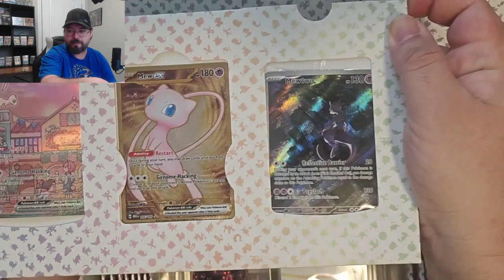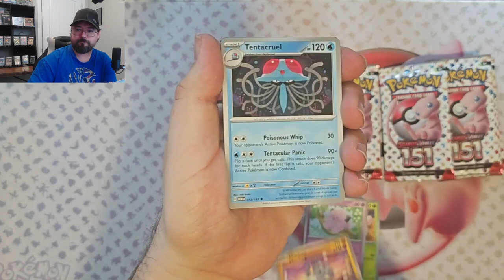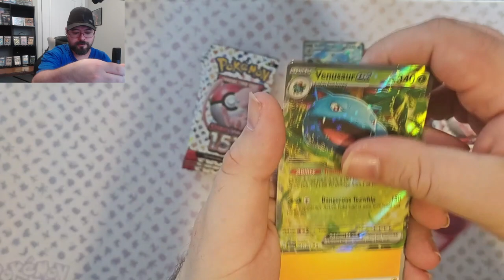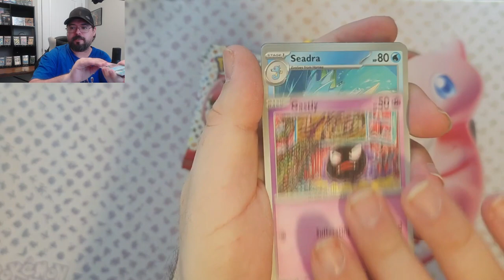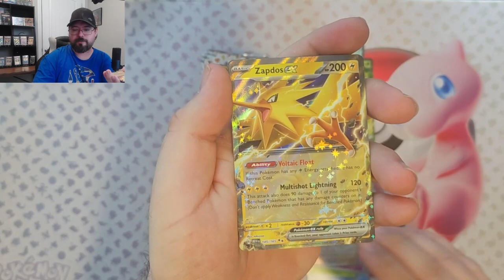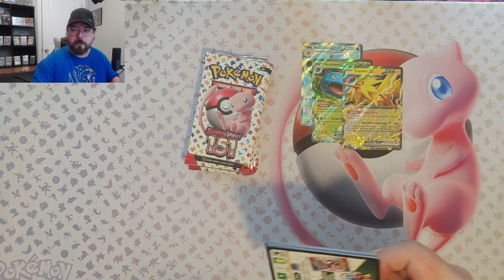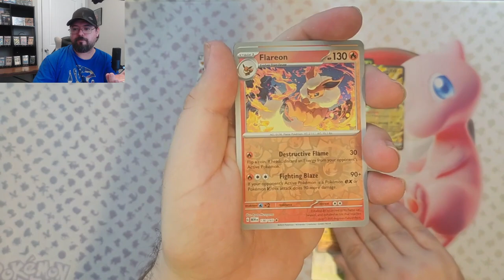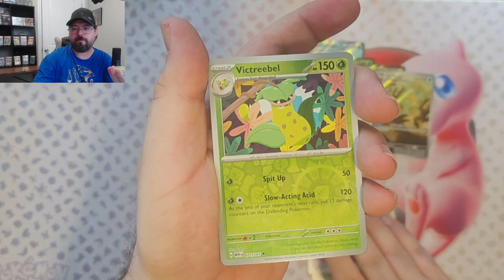Pokemon 151 Opening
Opening Pokemon 151 Ultra Premium Collection

Anything in these videos not going into my personal collection will be for sale